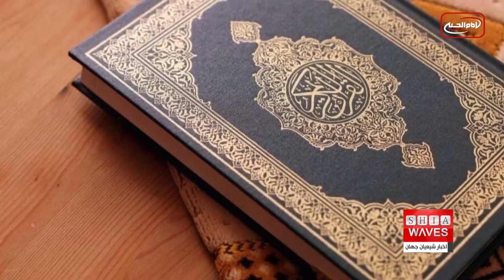نگاهی به چند خبر کوتاه: 13 تیر 1401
1)برگزاری امتحان کلاس های قرآنی "خدیجة الکبری" در افغانستان
2)هتک حرمت دوباره به قرآن کریم در نروژ
3)اقدام جدید وزارت علوم ایران برای افزایش فرزند آوری
4)اتهام روسیه به اتخاذ سیاست‌های امپریالیستی در اوکراین توسط پاپ
5)آزاد شدن سفر گروهی و انفرادی به عراق از مرز مهران و شلمچه
6)دیدار اعضای یک سازمان یهودی با مقامات ارشد عربستان
7)بیانیه ۵۱ سازمان حقوقی برای آزادی سریع زندانیان عقیدتی در امارات
8)ناسا: چین به دنبال تصرف ماه است
9)برگزاری جشن سالگرد ازدواج اميرالمؤمنين على عليه السلام و حضرت فاطمه علیهما السلام در سوریه
(10احضار و جریمه بازیکن سابق تیم سپاهان اصفهان